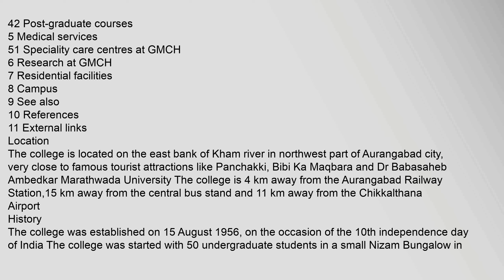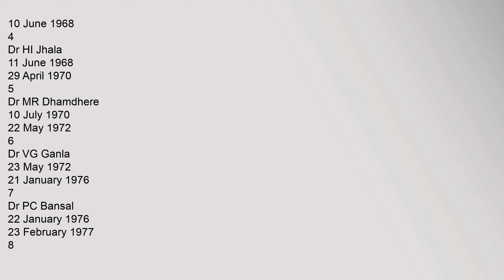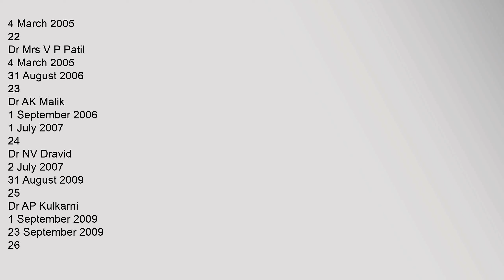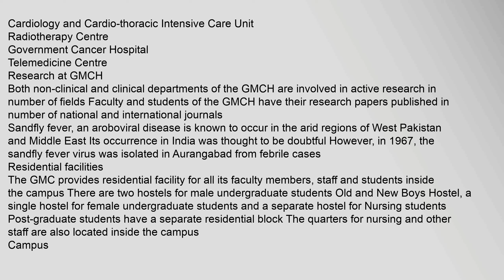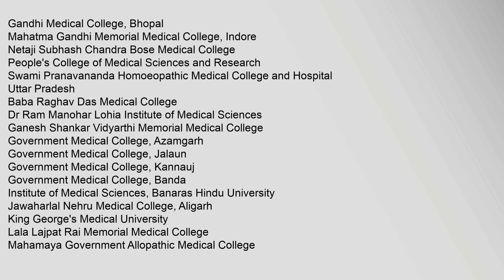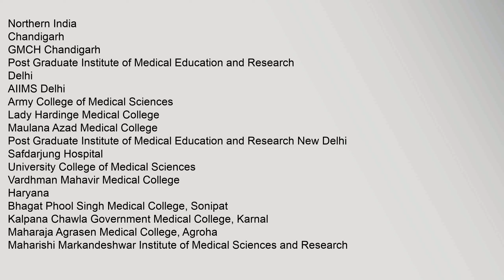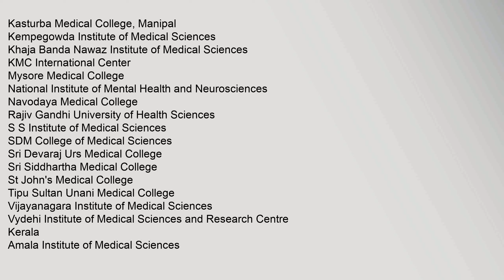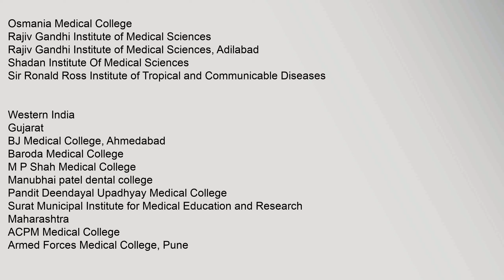Government Medical College (Aurangabad)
Contents
1,Location
2,History
21,Past,Principals,of,the,Institute
22,Past,Deans,of,the,Institute
3,Academics
4,Admissions
41,Undergraduate,courses
42,Post-graduate,courses
5,Medical,services
51,Speciality,care,centres,at,GMCH
6,Research,at,GMCH
7,Residential,facilities
8,Campus
9,See,also
10,References
11,External,links
Location
The,Government,Medical,College,(Aurangabad)